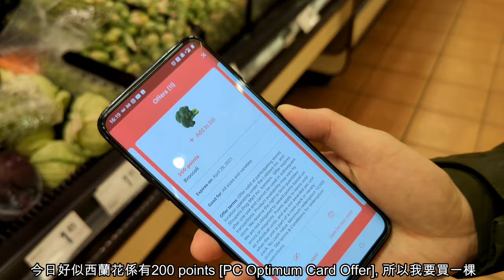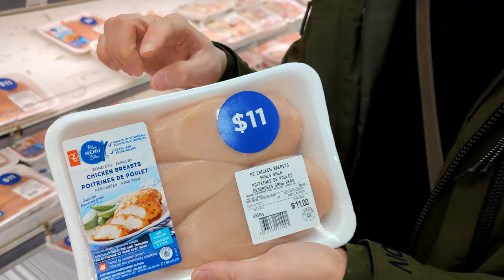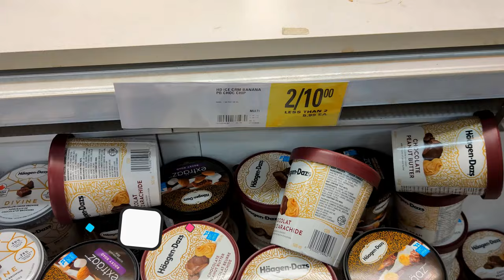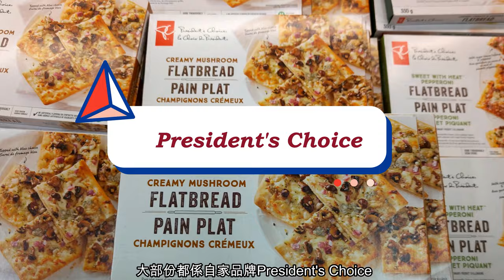【多倫多|港|生活】【多倫多Bayview Village Loblaws Supermarket】 【真人實測】 - 超級市場$50 加元點使？【香港人在多倫多的生活】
用$50 加幣 [$300 港幣] 究竟可以係Loblaws Supermarket 買到幾多餸?
係2021年4月lockdown 封鎖期間，我去左加拿大多倫多連鎖超市 Loblaws
研究一下$50可以買到咩日常食品

希望大家喜歡呢一類型 ga 真人實測片

Loblaws Bayview Avenue: 2877 BAYVIEW VILLAGE, TORONTO, ONTARIO M2K 2S3